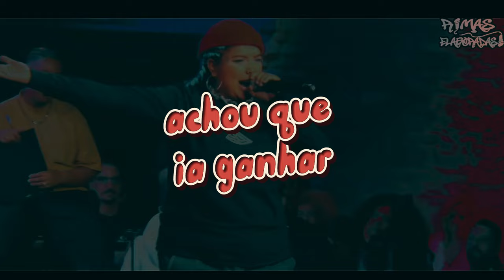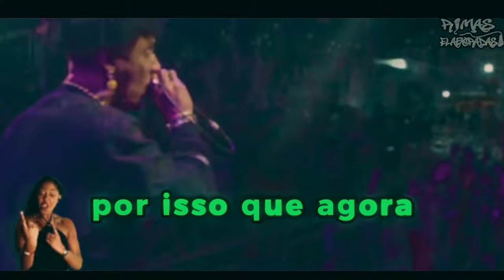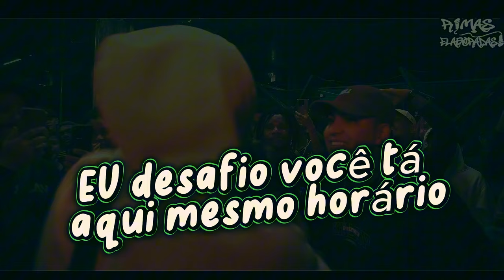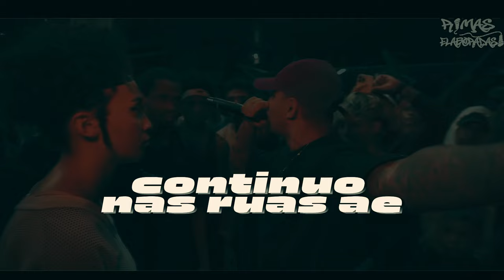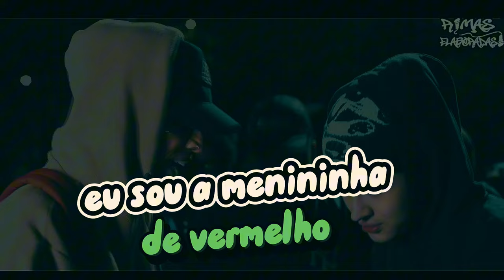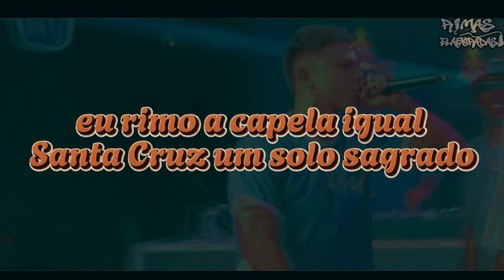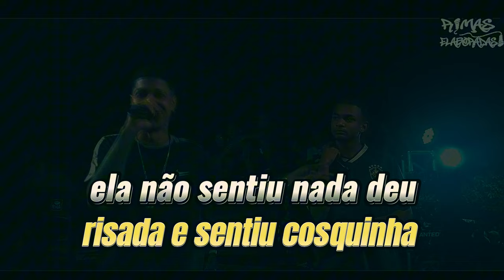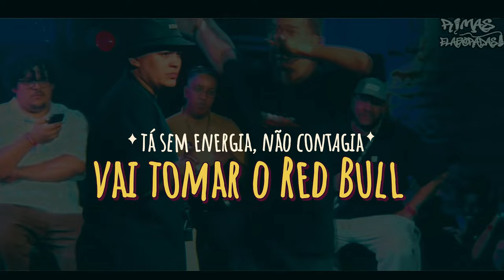RIMA IMPOSSÍVEL de COPIAR !